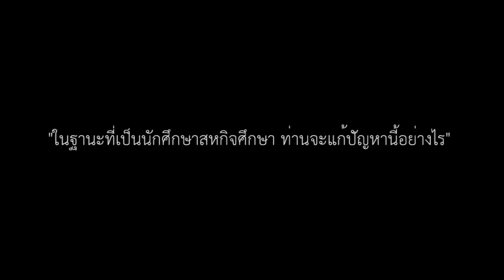wu005_06_วิเคราะห์เหตุการณ์จากสถานการณ์สมมติ ตอน "เหตุจากอารมณ์เป็นใหญ่" (EP.5)